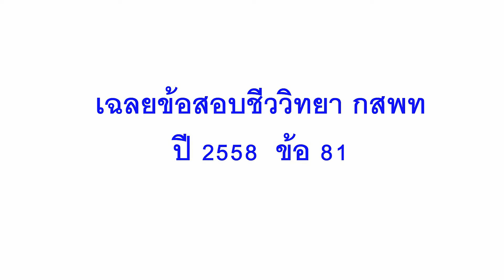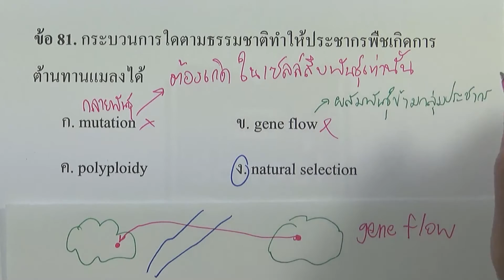ข้อสอบชีววิทยา กสพท ปี2558 : ข้อ81